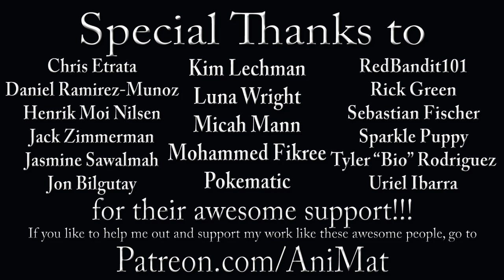The Muppet Show Ep. 97: Gene Kelly - The Muppet Vlog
Season 5 beings with a legendary singer and dancer of the Golden age of Hollywood…that doesn’t want to sing and dance